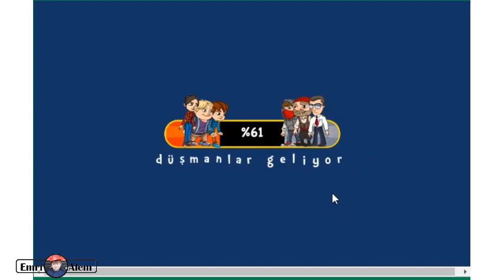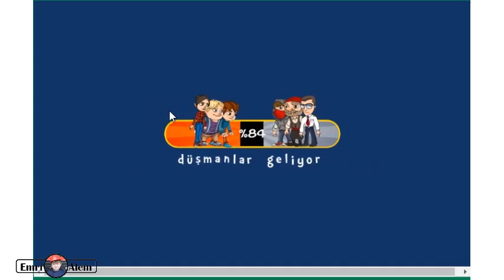Rafadan Tayfa mahalle meselesi oyunu / gameplay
Bugün sizler için Rafadan Tayfa'nın oynunu oynadım